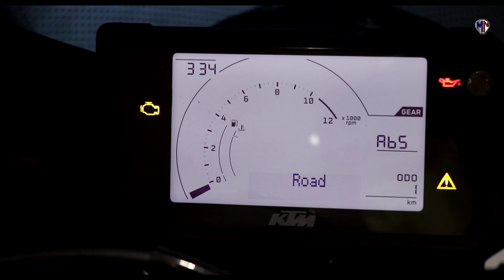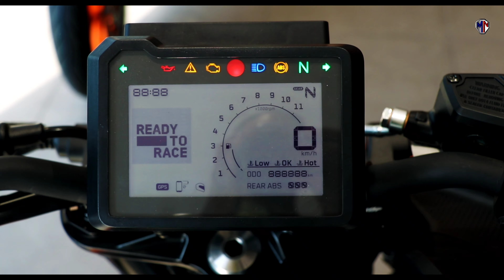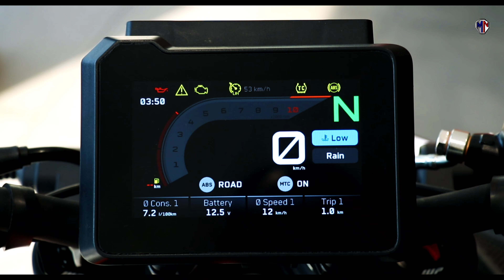All Ktm Bikes🏍️Latest Price List 2024👌🏼Offers & Discount!💥Duke 390, Rc 125, RC 390, Duke 125 & More🔥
Finally, the Complete Ktm bike, price list is here. In this video, Faraz will tell you about all the offerings from ktm Motorcycles, like the KTM Duke 390, KTM Duke 200, KTM Duke 250, ktm rc 125, KTM RC 390, and KTM RC 200, along with its looks, engine, features, prices, and everything you need to know about these sporty and naked bikes, watch this complete fun & informative video and 💗 Help the channel grow by liking, commenting, and subscribing.

To buy Ktm & husqvarna bike call & visit -
KTM Husqvarna Sector 8 Noida
Address: C, 83b, next to Toyota, C Block, Sector 8, Noida, Uttar Pradesh 201301

All Jawa Bikes🏍️ Latest Price List 2023👌🏼 Diwali DHAMAKA!! 💥Jawa 42 Bobber, Jawa Perak, 42, & More 🔥

Camera:
Microphone:
Lights:
Tripod:
Studio Kit and lighting setup:
Stands:
Backdrop Background for Studio:

Related Search:

Credits:
Audio Credits: